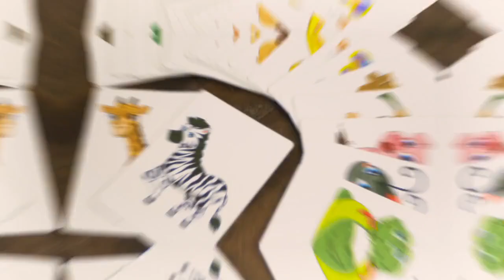Two-Headed Prediction Christopher T. Magician - lepetitmagicien.com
Christopher T. Magician présente une routine hilarante que vous pouvez ajouter directement à vos spetacle d'enfants.
L'effet commence par une routine de style jeu télévisé farfelue et truquée où les adultes sont invités à émettre des sons d'animaux de n'importe quel animal de votre choix parmi un jeu de cartes d'animaux.
Ensuite, les enfants sont invités à faire de même. Mais les adultes n'obtiennent que des animaux avec des sons étranges ou pas du tout - cela fait un va-et-vient RIDICULE, plein de rires, d'interactions et de comédie.